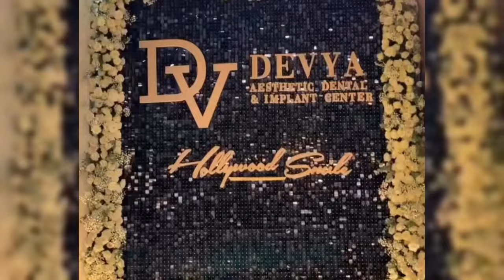FUJI AN BARU2 INI RAYAKAN ULANG TAHUN KARYAWAN DENGAN BUKET BERNILAI JUTAAN